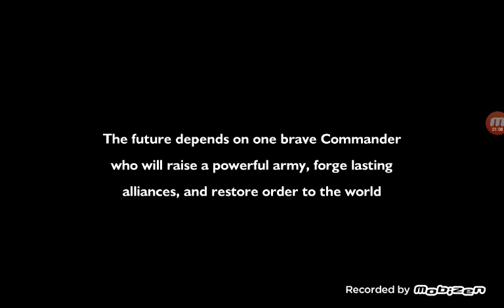This means war tmw